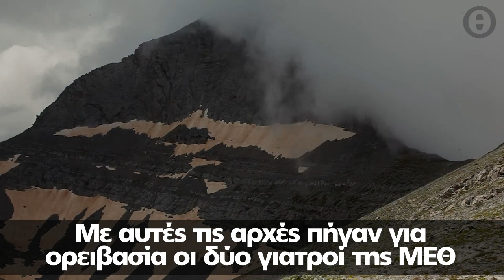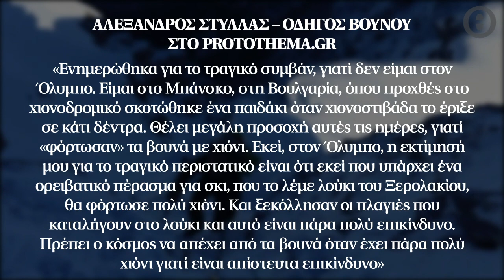Όλυμπος: Η κατάθεση του επιζώντα θα «ρίξει φως» στον τραγικό χαμό των δύο γιατρών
Ποιοι ήταν οι δύο γιατροί που εργάζονταν στη ΜΕΘ του Γενικού νοσοκομείου, στη 1η γραμμή της μάχης με τον κορωνοϊό